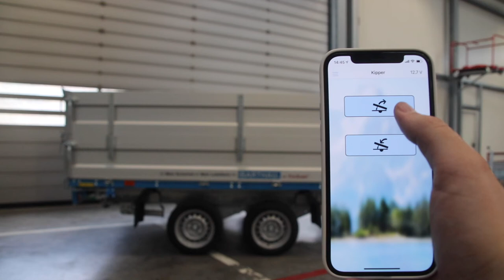Barthau Dreiseitenkipper mit Smartphone Steuerung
Haben auch Sie keine Lust mehr auf das lange und mühsame Pumpen, bis der Anhänger vollständig gekippt ist? Dann haben wir genau das richtige für Sie!
Der Barthau Dreiseitenkipper mit elektronischer Hydraulikpumpe und der bequemen Steuerung über Ihr Android Smartphone oder Apple iPhone.
Keine Anstrengung und kein Schweiß. Garantiert!
Das ist der perfekte Helfer für jeden Bauunternehmer und seine Mitarbeiter.